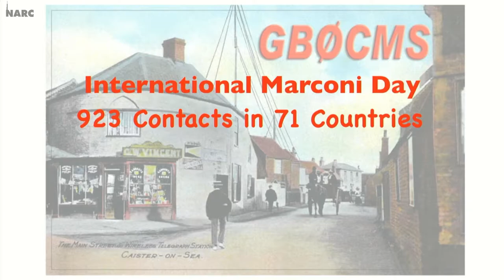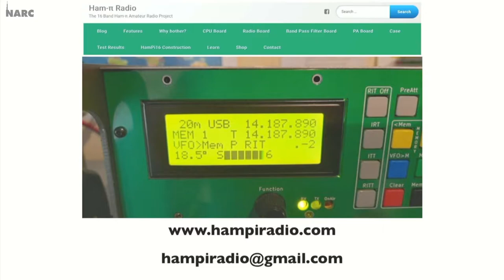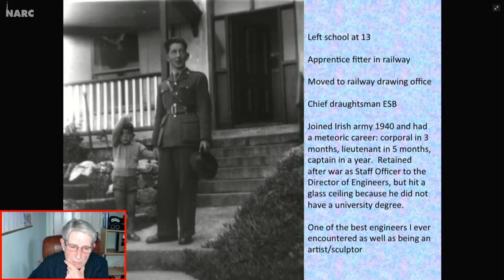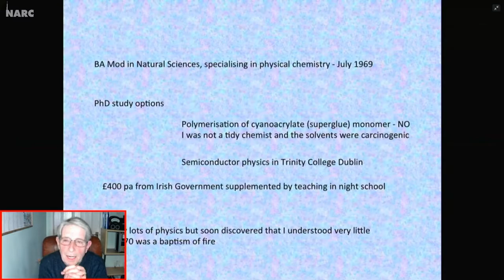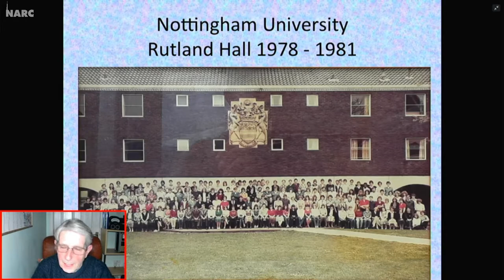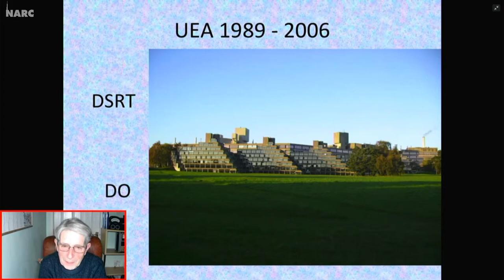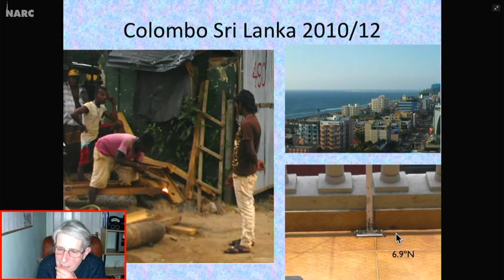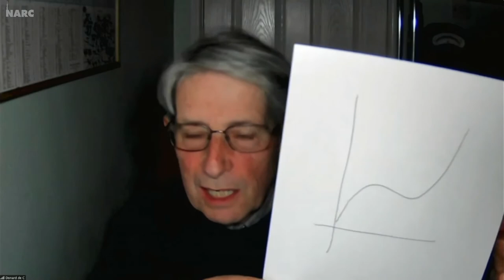NARC Live! 28th April 2021 - Getting to Know Donard de Cogan M0KRK, plus your news and who's shack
NARC Live! As presented live on Wednesday 28th April 2021.
Featuring Getting to Know Donard de Cogan M0KRK, as well as your news and our weekly competition 'Who works from a Shack like this'.
Hosted and produced by David G7URP and Tammy M0TC for Norfolk Amateur Radio Club,
NARC Live! is a weekly show which is broadcast live on Wednesday nights at 19.30 by Norfolk Amateur Radio Club.